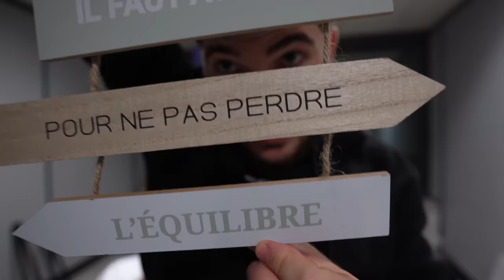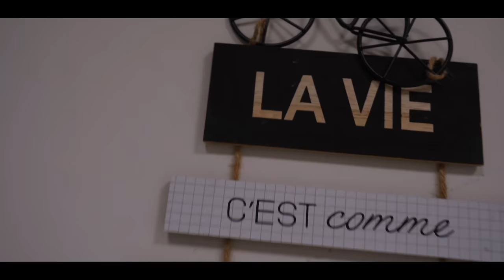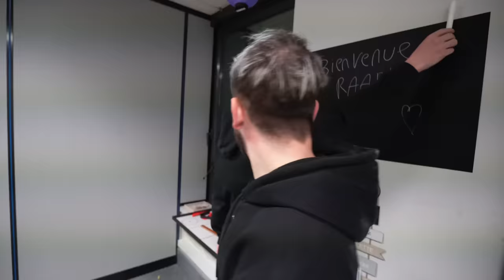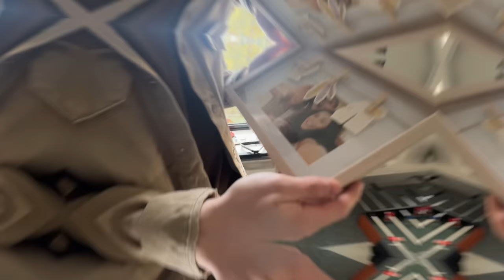CONSTRUIRE UNE PIÈCE SECRÈTE ! (passage secret au lox)